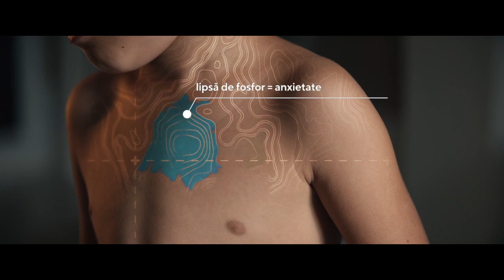În VITRINĂ - Podcast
Seria SENIORI AI ARADULUI continua cu profesorul Anton Ilica, în această seară În Vitrină!